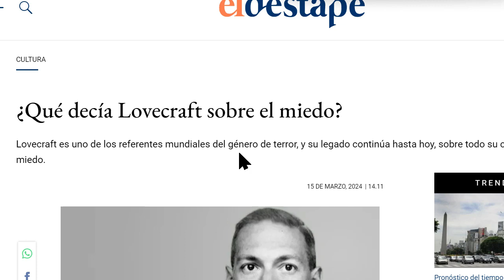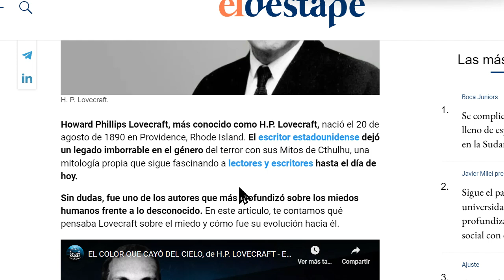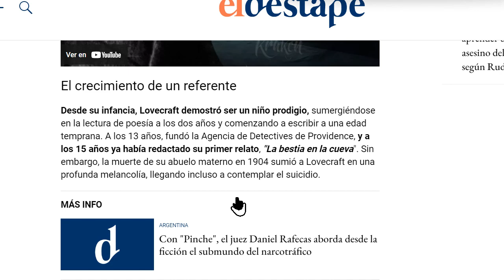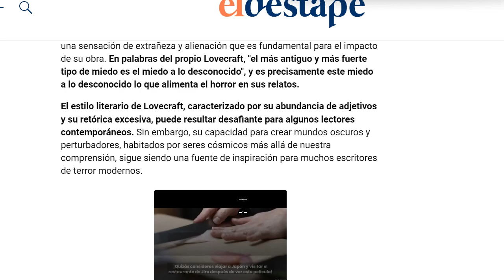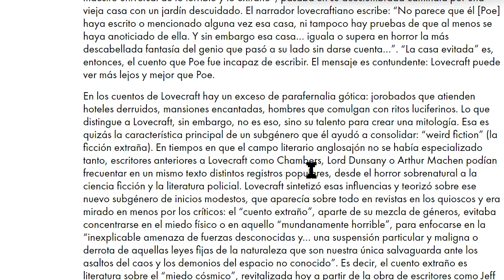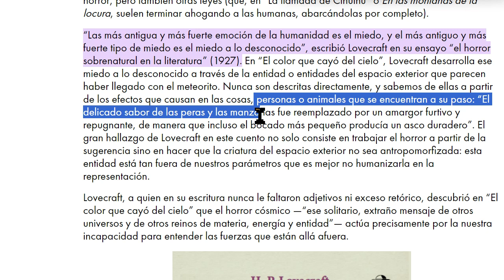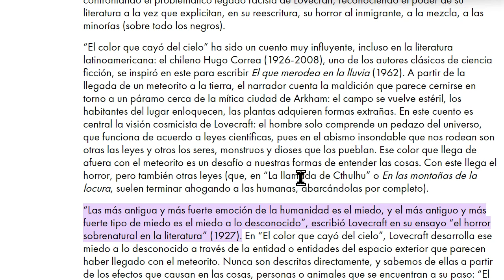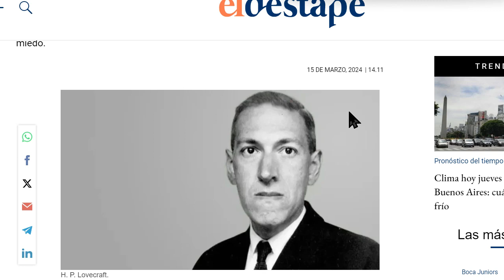QUE DECIA LOVECRAFT SOBRE EL MIEDO